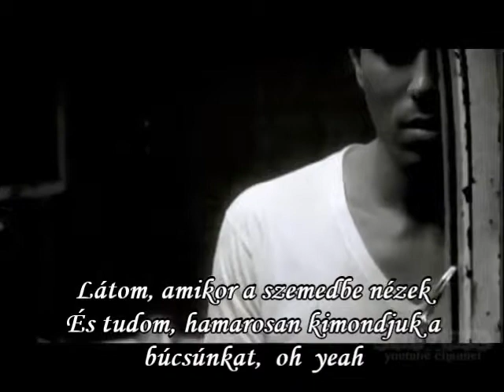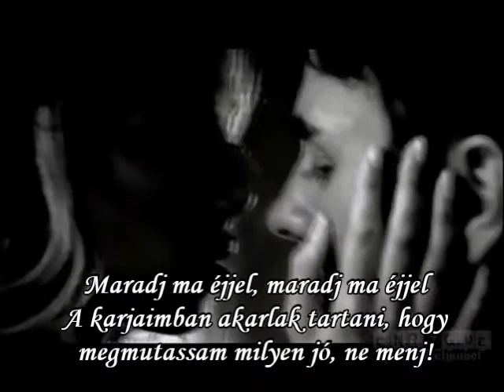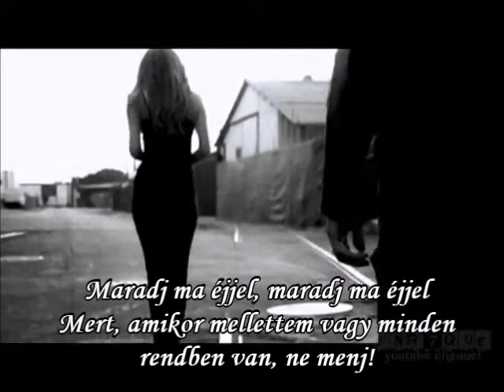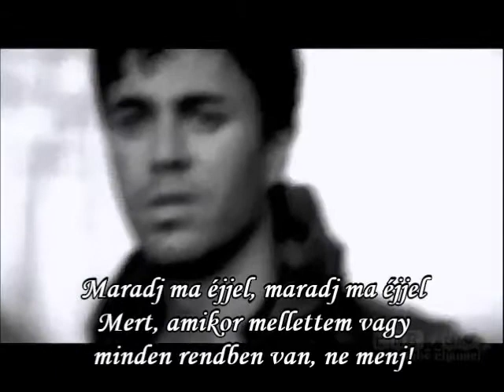Enrique Iglesias Stay Here Tonight Hungarian lyrics